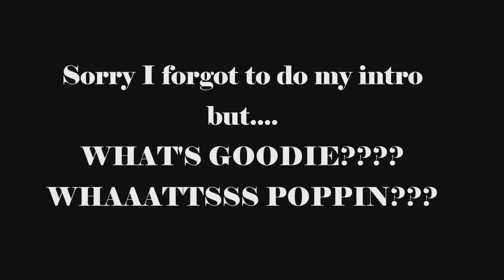Going Back To California for Christmas 2018- JNH Films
Created by JNH Films